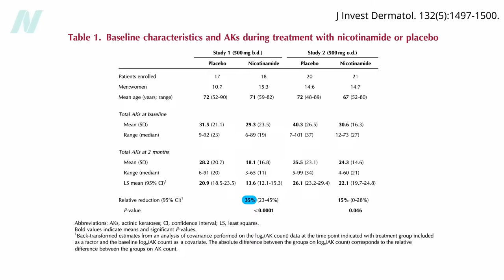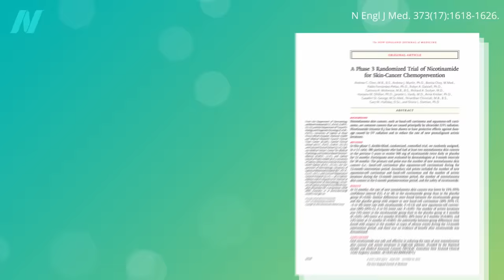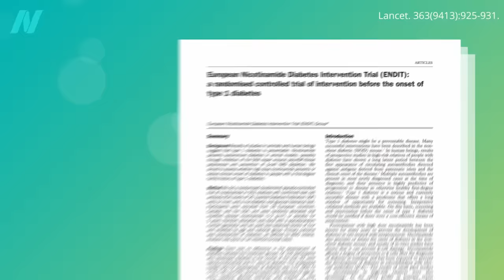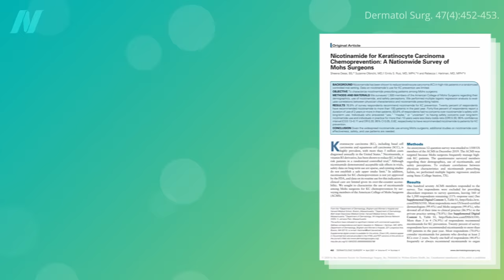The Best Supplement to Prevent Skin Cancer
Oral nicotinamide, a form of vitamin B3, has been shown to prevent skin cancers in high-risk patients and cause precancerous lesions to disappear.

The skin aging video I mentioned is The Benefits of Topical Niacinamide for Reversing Skin Aging

In the next video, I look at How to Prevent Skin Cancer with Diet

Have a question about this video? and someone on the NutritionFacts.org team will try to answer it.

Want to get a list of links to all the scientific sources used in this video? You’ll also find a transcript and acknowledgements for the video, my blog and speaking tour schedule, and an easy way to search (by translated language even) through our videos spanning more than 2,000 health topics.